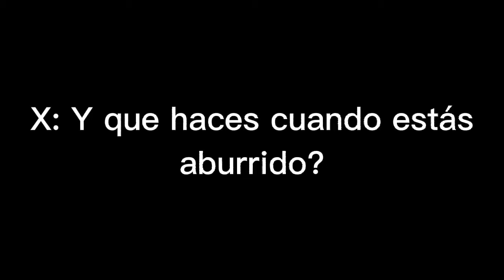Que haces cuando estás aburrido?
Poniéndome a jugar con los imanes